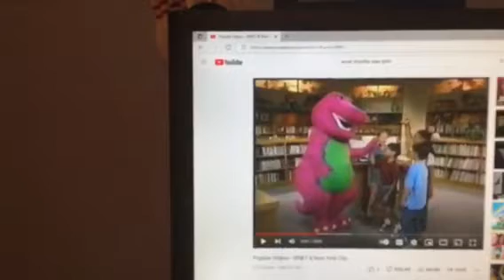Barney & Friends PBS